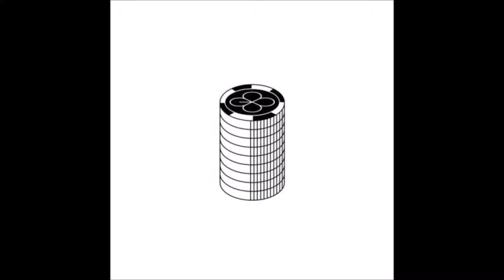EXO - Can't Bring Me Down [Female Version]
Not a song cover. I changed the pitch with Audacity